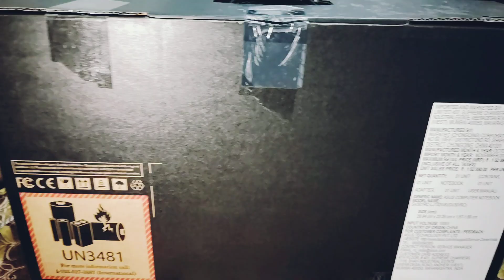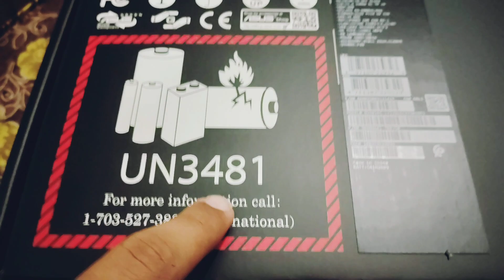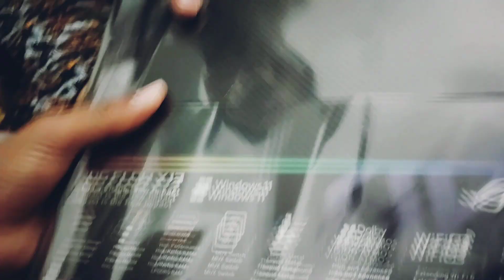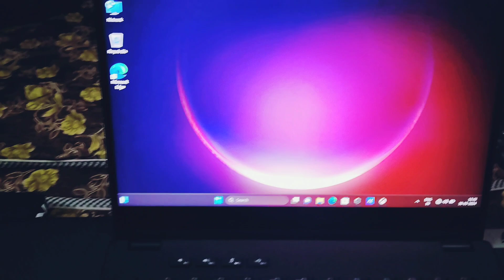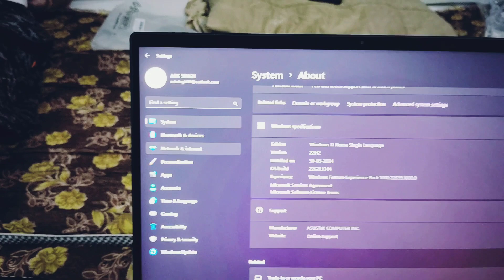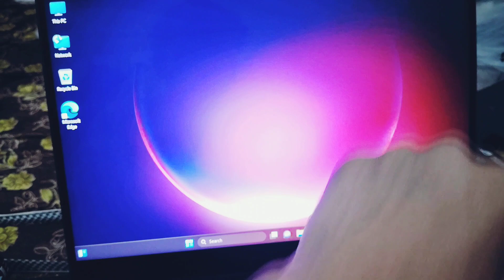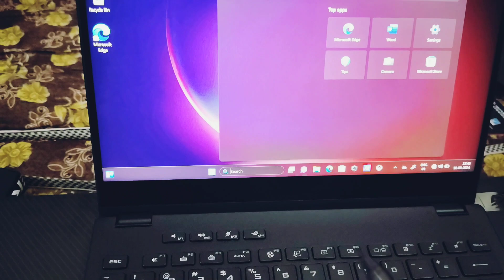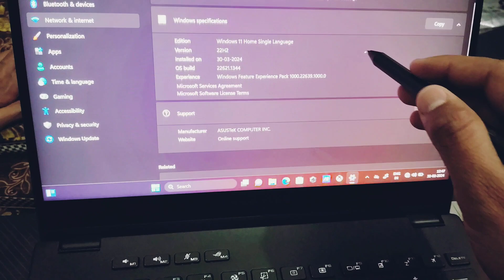ASUS Rog Flow X13 Laptop Unboxing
85000 price latest veraion